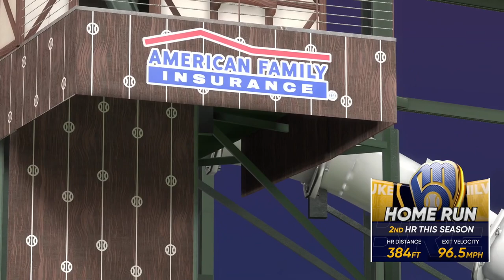Pittsburgh Pirates vs Milwaukee Brewers | MLB Today 6/16/2023 Full Game - MLB 23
MLB LIVE
BEISBOL
BEISBOL EN VIVO
MLB